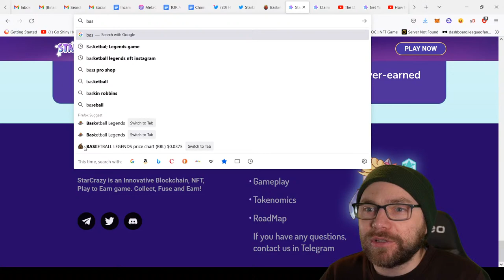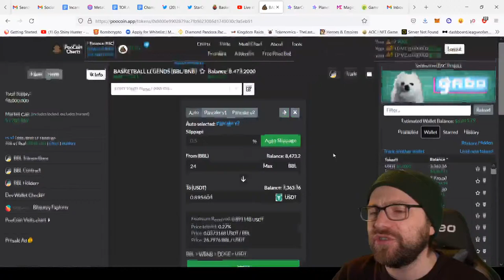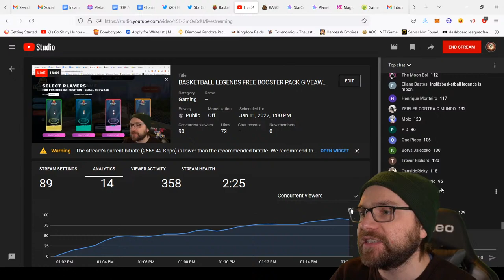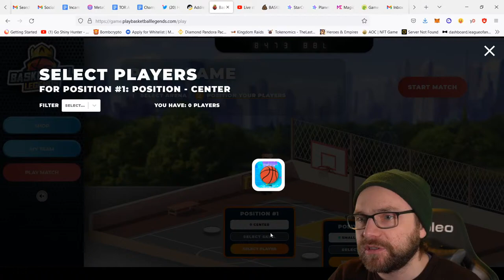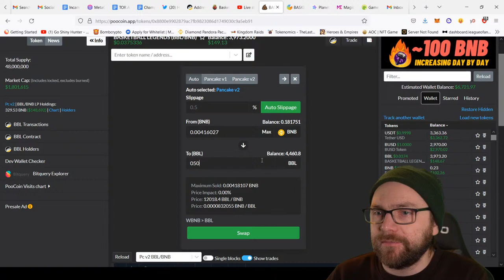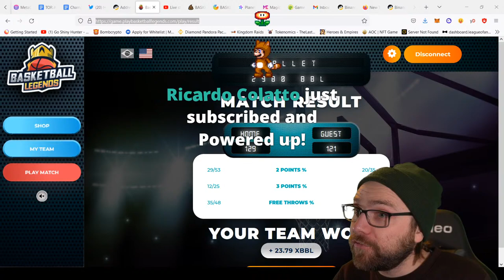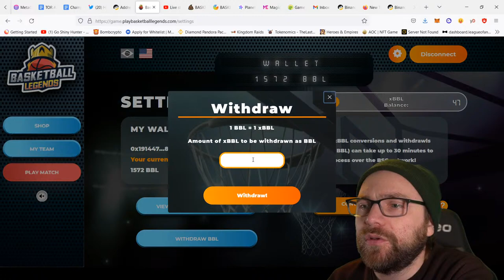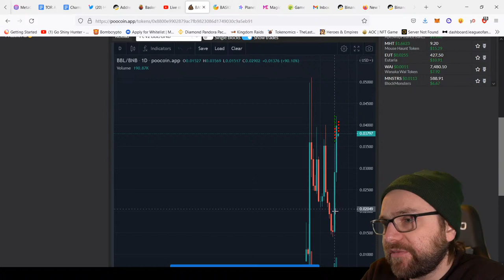BASKETBALL LEGENDS FREE BOOSTER PACK GIVEAWAYS!